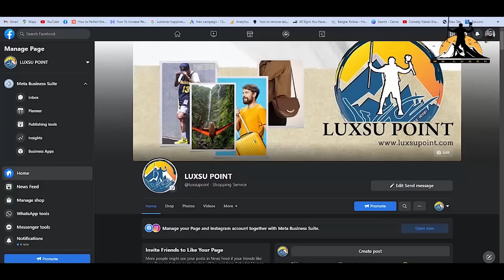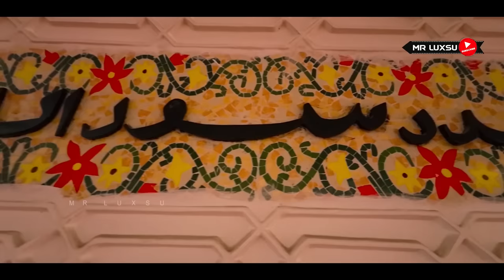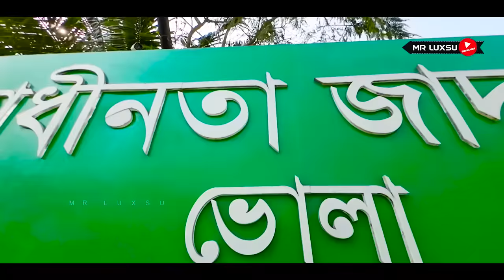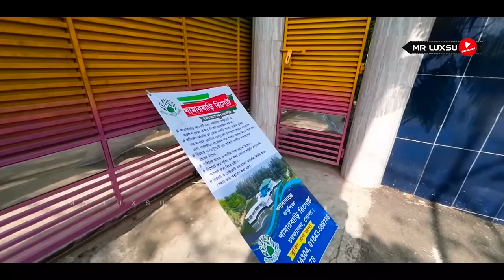Bhola । ভোলা । Bhola Tourist Spot । Bhola Vromon Guide । Explore Bhola With Tour Guide Mr Luxsu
Bhola District is an administrative district in south-central Bangladesh, which includes Bhola Island, the largest island of Bangladesh.
The previous name of Bhola district is Ashutosh.

Bhola is a delta island. There are two rivers in this district which are Meghna and Tetulia. Meghna is in east and north side of the district and Tetulia is in the west side. Bay of Bengal is in the south of Bhola district.

Islands
Bhola Island
Manpura Island
Dhal Char
Char Kukri Mukri
Char Jahiruddin
Char Nizam
Char nazeur Rahaman

[ Bhola Tourist Spot ]
Monpura char
Char Kukri Mukri
Deuli
Dhal Char
Manpura landing station
Taruia Seabeach
Sojib Wazed Joy digital Park
Sahabazpur gas field
Jakob Tower
Nizam-Hasina Foundation Mosque
Tulatuli

ভাড়া:
- একক কেবিন = 1200 টাকা
- বাথরুম সহ একক কেবিন = 1500 টাকা
- ডাবল বেড কেবিন = 2000 টাকা
- বাথরুম সহ ডাবল বেড কেবিন = 2600 টাকা
- ভিআইপি কেবিন = 4000 টাকা
- ফ্যামিলি কেবিন = 3500 টাকা
- DECK ভাড়া = 300 থেকে 400 টাকা

বরিশাল থেক স্পিডবোট ভাড়া ৩৫০ টাকা
বরিশাল থেকে লঞ্চ ভাড়া ১২০ থেকে ১৫০ টাকা

My Gears : Camera- Sony Alpha a6400 + Sony 35mm & Sigma 16mm
Action 3
Drone - Air 2s , Gimble-
DJI Ronin S
Edit & Color : Mr Luxsu